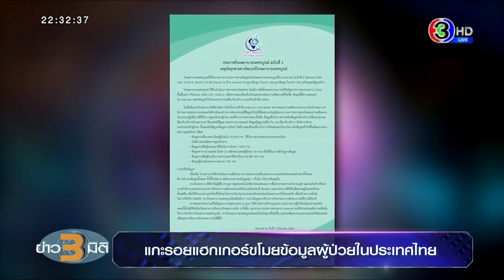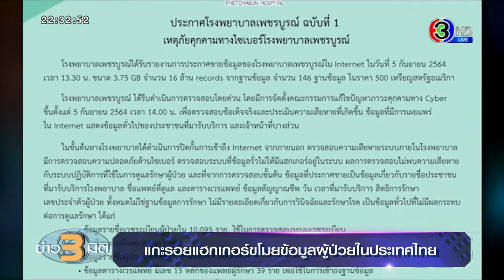แกะรอยแฮกเกอร์ขโมยข้อมูลผู้ป่วยในประเทศไทย : ข่าว 3 มิติ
ที่มา : รายการข่าว 3 มิติ ทางช่อง 3 HD ออกอากาศวันที่ 7 กันยายน 2564

โรงพยาบาลเพชรบูรณ์ ออกแถลงการณ์ยอมรับข้อมูลคนไข้และแพทย์ของโรงพยาบาลกว่า 16 ล้านบันทึก ถูกแฮกเกอร์โจรกรรมไปขายทางอินเทอร์เน็ต แต่ยืนยันเป็นข้อมูลทั่วไปที่ไม่กระทบต่อการรักษาผู้ป่วย พร้อมแจ้งความดำเนินคดี

เมื่อวานนี้ (6 ก.ย.64) มีบุคคลลึกลับโพสต์ประกาศขายข้อมูลผู้ป่วยของโรงพยาบาลแห่งหนึ่งในประเทศไทย เป็นข้อมูลที่มีการบันทึกการรักษาผู้ป่วยมากกว่า 16 ล้านครั้ง ทำให้ตลอดคืนที่ผ่านมา หน่วยงานของไทย ทั้งกระทรวงดีอีเอส และกระทรวงสาธารณสุข พยายามตรวจสอบว่า ข้อมูลที่ประกาศขาย มาจากกลุ่มแฮกเกอร์ ใช้วิธีเจาะระบบ หรือมาจากใครนำข้อมูลไปขายต่อ

นายแพทย์นิติ เหตานุรักษ์ ผู้อำนวยการโรงพยาบาลเพชรบูรณ์ พร้อมนิติกรประจำโรงพยาบาลฯและเจ้าหน้าที่ศูนย์คอมพิวเตอร์ร้องทุกข์ต่อพนักงานสอบสวน ตำรวจภูธรเมืองเพชรบูรณ์ เพื่อให้ดำเนินคดีกรณีถูกคนร้าย ไม่ทราบชื่อและจำนวน ลักลอบโจกรรม หรือแฮ็กข้อมูลคนไข้ ของโรงพยาบาลเพชรบูรณ์ เพื่อนำไปประกาศขายทางอินเทอร์เน็ต

ขณะที่เพจของโรงพยาบาลเพชรบูรณ์ ออกแถลงการณ์ ฉบับที่ 1 ระบุว่า โรงพยาบาลได้รับรายงานการประกาศขายข้อมูลของโรงพยาบาลในอินเทอร์เน็ต เมื่อเวลา13 นาฬิกา 30 นาที ของวันที่ 5 กันยายนที่ผ่านมา ซึ่งเป็นข้อมูลที่เกี่ยวข้องกับแพทย์และคนไข้จำนวน 10,095 คน แต่มีการบันทึกข้อมูลบุคลลเหล่านี้ 16 ล้านครั้ง หรือ 16 ล้านบันทึก

ในแถลงการณ์ อ้างอิงการตรวจสอบขั้นต้น พบว่าข้อมูลที่ประกาศขาย เป็นรายชื่อประชาชนที่ไปรับบริการโรงพยาบาล , ชื่อแพทย์ที่ดูแล และตารางแพทย์ , ข้อมูลสัญญาณชีพ วัน เวลาที่มารับบริการ สิทธิการรักษา และเลขประจำตัวผู้ป่วย

ซึ่งทั้งหมดนี้ไม่ใช่ฐานข้อมูลการรักษา ไม่มีรายละเอียดเกี่ยวกับการวินิจฉัยและรักษาโรค เป็นข้อมูลทั่วไปที่ไม่มีผลกระทบต่อการดูแลรักษา แยกเป็น 5 ฐานข้อมูล คือ

1.ข้อมูลรายชื่อเวชระเบียนผู้ป่วยใน จำนวน 10,095 คน เพื่อใช้ตรวจสอบระบบเวชระเบียน
2. ข้อมูลรายชื่อผู้ป่วยนอกที่นัดรับการรักษา 7,000 คน
3.ข้อมูลตารางเวรแพทย์ มีเลข 13 หลักของแพทย์ผู้รักษา 39 คน เพื่อใช้ในการเข้าถึงฐานข้อมูล
4.ข้อมูลรายชื่อผู้ป่วยในการคำนวณค่าใช้จ่ายในการผ่าตัด 692 คน
5.ข้อมูลผู้ป่วยโรงพยาบาลสนาม 795 คน

ขณะนี้โรงพยาบาลตั้งคณะกรรมการแก้ไขปัญหาภาวะคุกคามทางไซเบอร์ เพื่อตรวจสอบและประเมินความเสียหาย และปิดกั้นการเข้าถึงระบบจากภายนอกแล้ว พร้อมยืนยันว่าไม่พบความเสียหายกับระบบปฎิบัติการที่ใช้ในการดูแลรักษาผู้ป่วย

ทางด้าน นายอนุทิน ชาญวีรกูล รองนายกรัฐมนตรี และรัฐมนตรีว่าการกระทรวงสาธารณสุข ยืนยันว่าข้อมูลที่ถูกโจรกรรมไป ไม่ใช่ข้อมูลที่เกี่ยวข้องกับการรักษาหรือวินิจฉัยโรคของคนไข้ และมอบให้กระทรวงสาธารณสุขชี้แจงข้อเท็จจริง

ขณะที่ นายแพทย์ ธงชัย กีรติหัตถยากร รองปลัดกระทรวงสาธารณสุข แถลงยอมรับข้อเท็จจริงและกล่าวขอโทษประชาชน พร้อมระบุว่าการแฮกข้อมูลครั้งนี้ แตกต่างจากการแฮกข้อมูลที่โรงพยาบาลสระบุรี ซึ่งกรณีนี้ฐานข้อมูลถูกเจาะ จนกระทบการรักษา และมีการเรียกค่าไถ่ด้วย แต่เจ้าหน้าที่แก้ปัญหาได้จึงไม่ต้องจ่ายเงิน แต่กรณี้ไม่ปรากฎมีการเรียกค่าไถ่ และฐานข้อมูลที่ถูกโจรกรรม ไม่กระทบการรักษา

ส่วน นายสุทธิพงษ์ วสุโสภาพล รองเลขาธิการคณะกรรมการสุขภาพแห่งชาติ ระบุว่า กรณีนี้เป็นความผิดตามกฏหมาย พระราชบัญญัติคุ้มครองข้อมูลส่วนบุคคล 2562 มาตรา 7 ซึ่งระบุว่าข้อมูลสุขภาพส่วนบุคคลถือเป็นสิทธิส่วนบุคคลจะเปิดเผยไม่ได้เว้นแต่จะได้รับความยินยอมจากคนนั้นนั้น หากเผยแพร่ มีโทษจำคุกไม่เกินหกเดือนหรือปรับไม่เกิน 10,000 บาทหรือทั้งจำทั้งปรับ